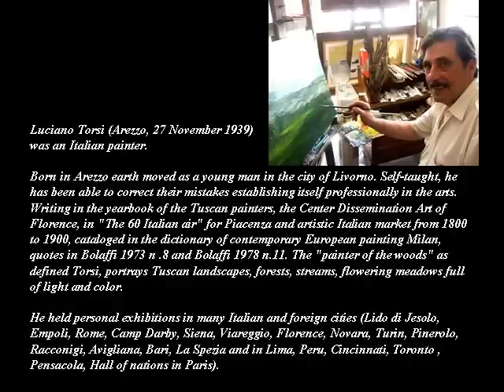LUCIANO TORSI - 1939 - ITALIAN PAINTER - A C -